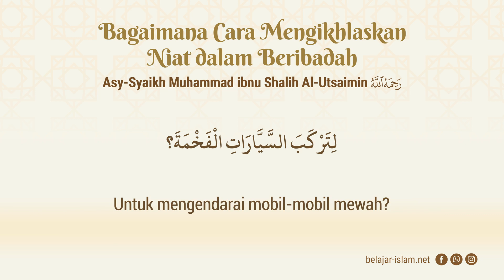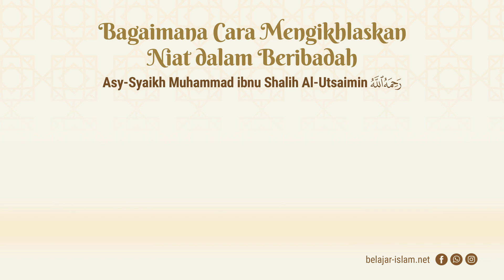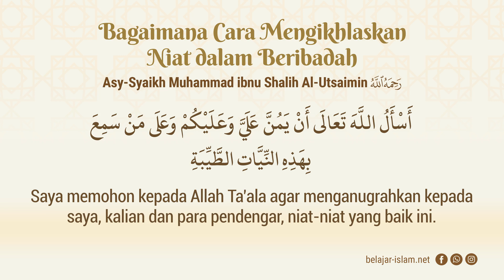Cara Mengikhlaskan Niat dalam Beribadah - Syaikh Shalih Al-Utsaimin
Cara Mengikhlaskan Niat dalam Beribadah

Yuk,..
Simak kajiannya yang dengannya -insyaAllah- akan menambah keimanan kita dan tentu memompa semangat untuk terus menempuh jalan mudah menuju surga yakni menuntut Ilmu Agama.

Sangat disukai untuk menyebarluaskan video ini kepada kaum muslimin lainnya. Jazakumullahu Khairan wa Baarakallahu fiikum